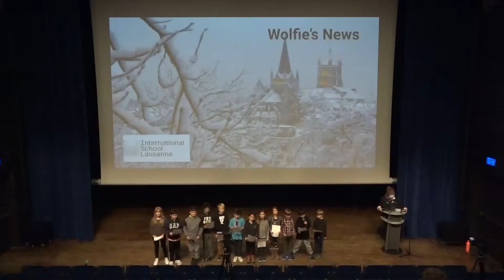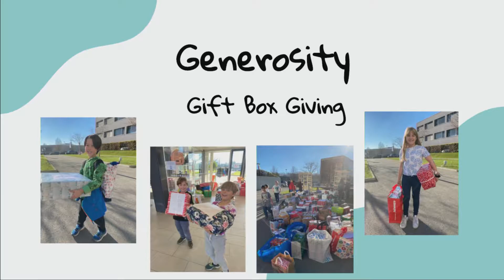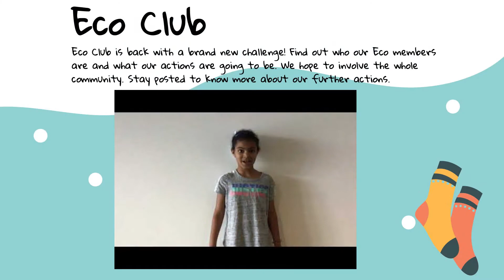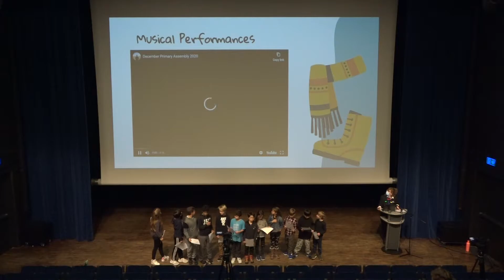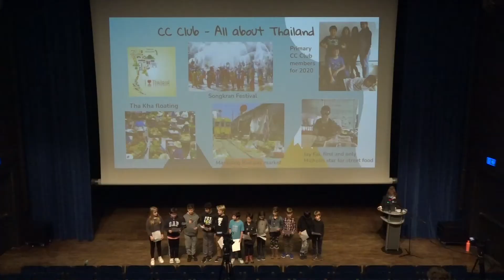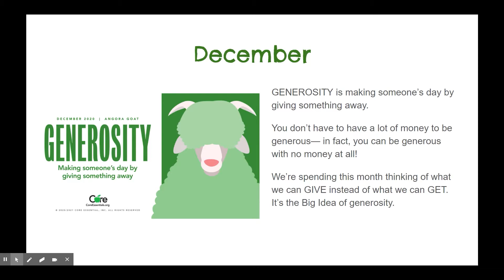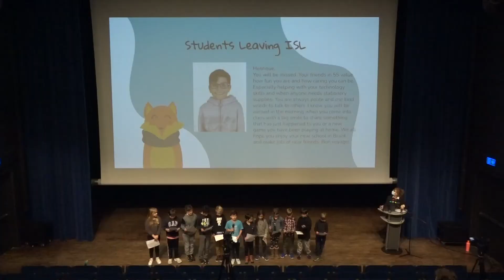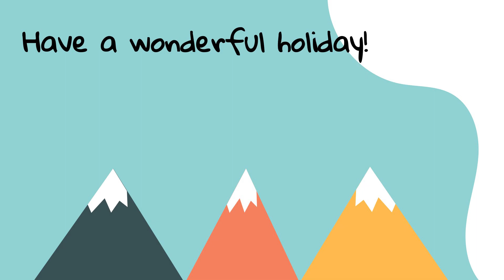Primary School Final Assembly December 2020